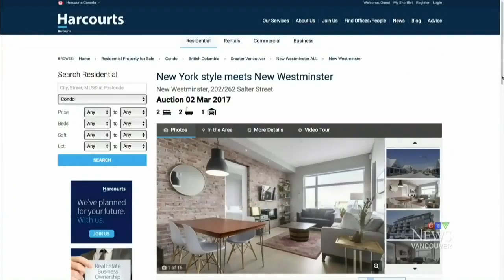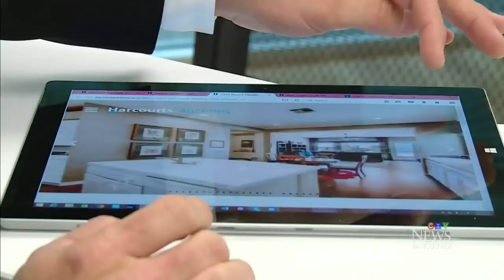On the block: Metro Vancouver homes planned to go on auction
It's a concept that's flopped in Metro Vancouver before – but a New Zealand-based real estate company is hoping to sell houses at auctions.